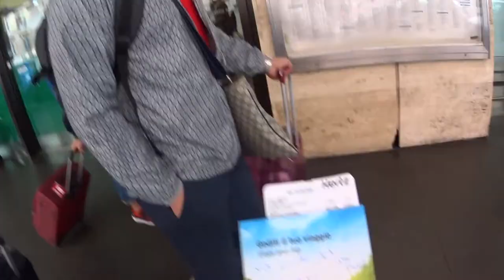Italy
My friends